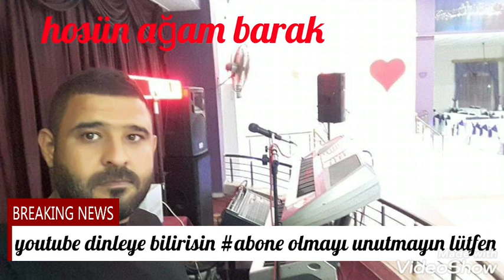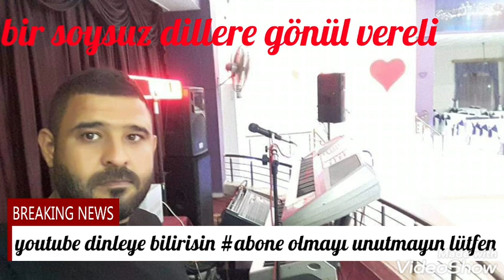ARTARMUZIK uzun hava